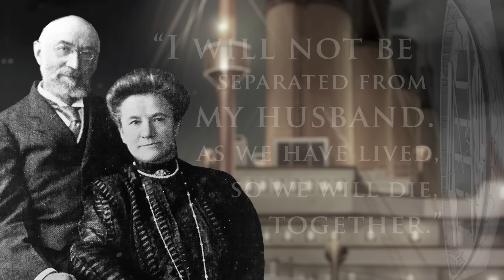10 Real People Who Died on the Titanic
These are 10 Real People Who Died on the Titanic sinking. Hear the saddest Titanic stories of passengers who died.

RMS Titanic, April 14th, 1912. Most passengers were fast asleep, blissfully unaware of the nightmare they would soon wake up to. This is MajorTop10 and I invite you to join me in honoring the lives of these 10 Real People Who Died on the Titanic.

1. Ann Elizabeth Isham had a Great Dane, who was one of 12 dogs aboard the Titanic. Legend has it that Ann gave up her spot on a lifeboat because her dog wasn’t allowed to come, and she couldn’t bear the thought of leaving him behind. Ann was later found dead with her dog wrapped tightly in her arms.
2. Benjamin Guggenheim actually slept through Titanic’s collision with the iceberg, but was awakened by his mistress Leontine Aubart, who had felt the collision. Guggenheim donned his evening suit and remarked, “We’ve dressed in our best and are prepared to go down as gentlemen!” He was last seen with his valet in the Grand Staircase foyer, lounging in a deck chair, sipping brandy, and smoking his last cigar.
3. John Jacob Astor IV, the richest man aboard the Titanic, didn’t believe the Titanic collision was serious. In fact, he and his family were obliviously riding the mechanical horses in the Titanic gymnasium as the first lifeboats were being loaded. Astor was last seen alive smoking a cigarette alongside American journalist and mystery writer, Jacques Futrelle.
4. Isidor Straus, co-owner of Macy’s, and his wife Ida were both offered spots on a lifeboat, but selflessly refused, preferring the lives of other Titanic passengers over their own. Eyewitnesses reported seeing the couple standing together on deck arm in arm, ready to face death together.
5. Jack Phillips, the British senior wireless operator aboard the Titanic, had just celebrated his 25th birthday on the second day of the Titanic voyage. When the Titanic hit the iceberg, Phillips frantically sent out distress signals until 2:00 am the next morning when Captain Smith came and relieved him of his duties. Phillips was last seen racing towards the aft of the Titanic, and never made it off the ship.
6. Thomas Andrews, the British architect in charge of designing the Titanic, was a first-class passenger on the Titanic and probably knew the ship better than anyone else. When the Titanic hit the iceberg, Captain Smith ordered Andrews to inspect the damage. Andrews, realizing the Titanic was doomed to sink, made haste to put passengers on the lifeboats.
7. The Unknown Child remained unidentified until 2008 when a DNA analysis conducted revealed his identity as Sidney Leslie Goodwin. Sidney, who was only 19 months old at the time of the Titanic sinking, was the son of Frederick Joseph Goodwin and Augusta Tyler from England. Sadly, the entire Goodwin family, who had been traveling as third-class passengers, perished in the sinking.
8. Bessie Waldo Allison and her daughter Loraine were placed on a lifeboat and would have left the Titanic safely, but Bessie ran off the lifeboat in a panic to look for Trevor, her other child. Unbeknownst to Bessie, Trevor was safe on another lifeboat with the family nurse. Regrettably, Bessie never found her son Trevor, and she died in the Titanic sinking.
9. Elin Gerda Lindell was a Swedish third-class passenger emigrating to the United States with her husband Edvard. As the Titanic sank, they both managed to reach collapsible A, but Elin fell in the water, and Edvard was too weak to pull her out. As Elin drowned, Edvard watched helplessly while tightly clutching Elin’s wedding ring. Edvard died from the cold with his wife’s wedding ring still in his hand.
10. Annie Clemmer Funk was asleep in her cabin when the Titanic struck the iceberg. She was about to take the last seat on one of the lifeboats, when a distraught woman came pushing her aside and yelling, “My children, my children.” Annie allowed the woman to take the last seat on the lifeboat and took her place alongside the more than 1,500 people anxiously awaiting that terrible moment when the Titanic would plunge beneath those murky and frigid waters.

Please take a moment and honor the memory of the Titanic victims by leaving a comment with a rose or flower emoji.